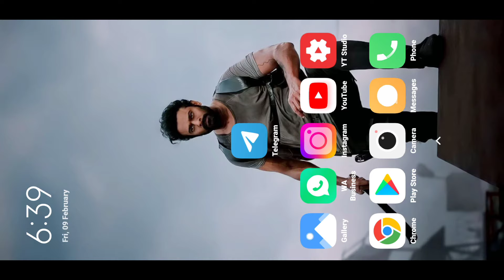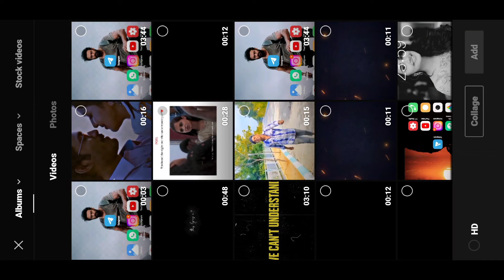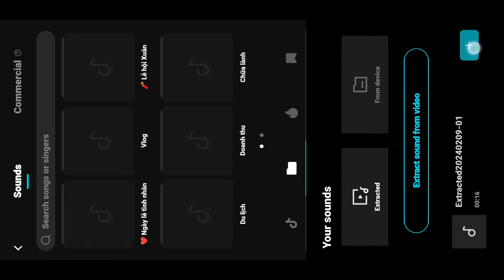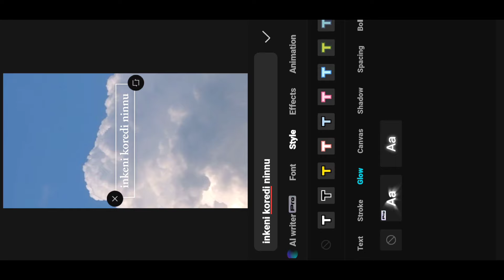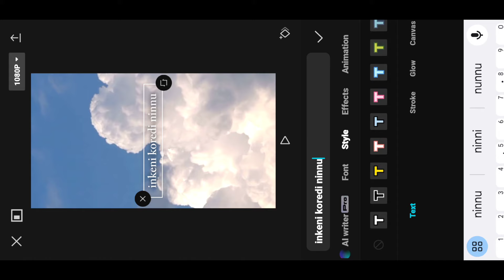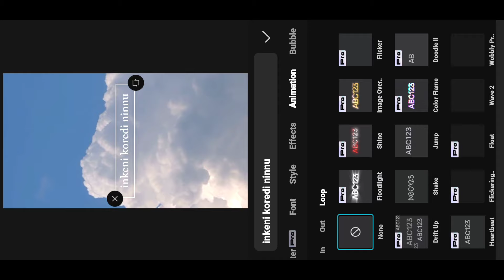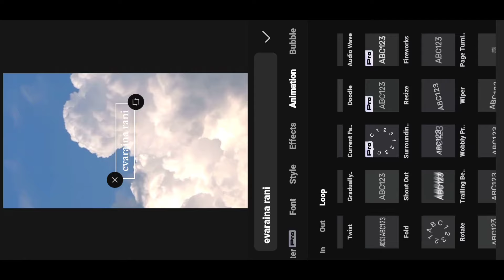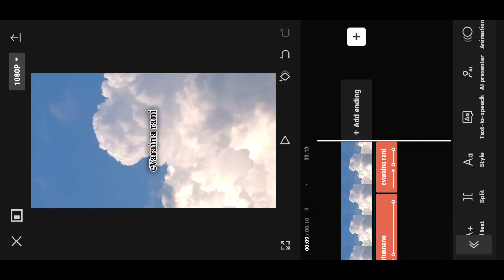Instagram trending Lyrics Reels editing Capcut | lyrics video editing telugu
My Mobile
My laptop
My Green screen
My Tripod
My camera
My Ringlight